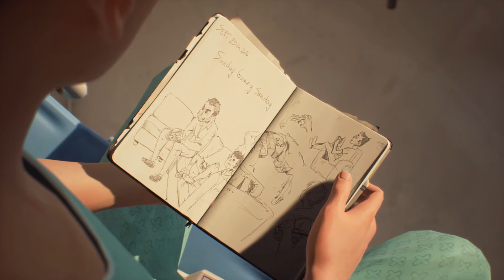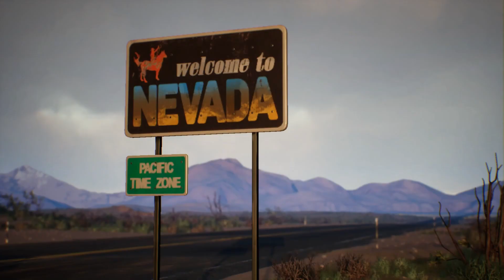L'échappée belle (Life is strange 2 #23)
Musiques :